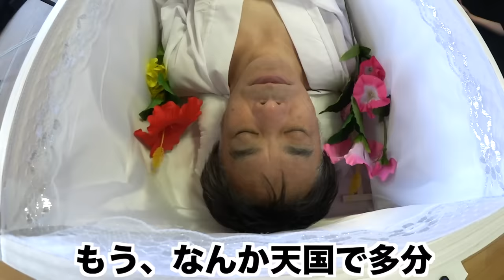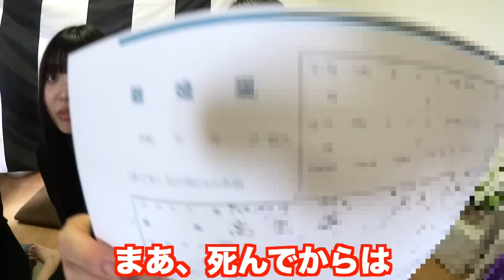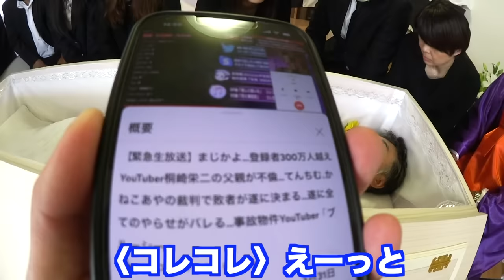父親さようなら、家族が天国へ旅立ちました。妹と生前葬式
父の生前は格別のご厚情を賜りましたこと、故人も感謝しておりました　変わって深くお礼を申し上げます。
父は人一倍健康には自信を持っておりましたが、今月7月24日、急に倒れて市民病院に入院いたしました。
意識はしっかりとしておりましたが、
家族交代で看病して、遂に病には勝てず、7月27日日午前七時十五分、市民病院におきまして享年51歳の生涯を閉じました。

父の生前中は皆様方に大変お世話になり感謝いたしております